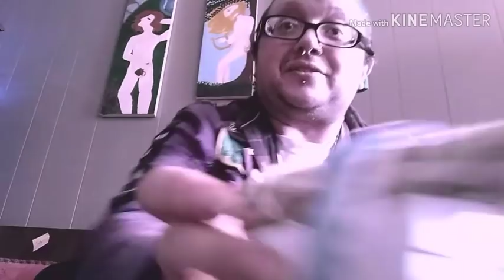Metaphysical Shopping Bags Plus eBinge & Vintage Trade-In 🦇 Ruadhán 1334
I'd originally planned for this to be a bit of a combo video, but that shit was going to be TOO long.

Ruadhán Jarman-McElroy
United States